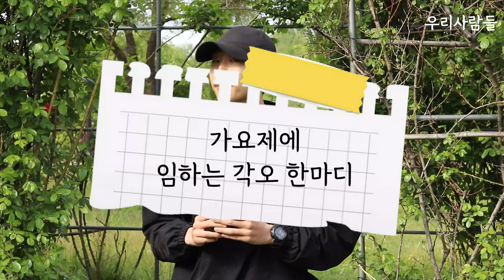우리사람들 - TRUE l 제34회 백마가요제 최우수상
제 34회 백마가요제
본선(결선) 무대

백마가요제는 명지대학교 미디어센터 명대방송국이 주최하는 대학가요제입니다.

시작.

우리사람들 - TRUE
최우수상 수상작

MBS
0:00 우리사람들팀 인터뷰
2:26 짧은 노래 홍보
2:38 본선 무대